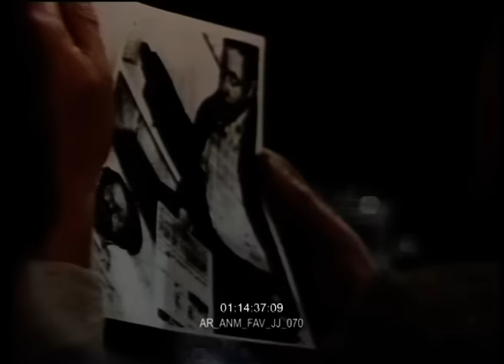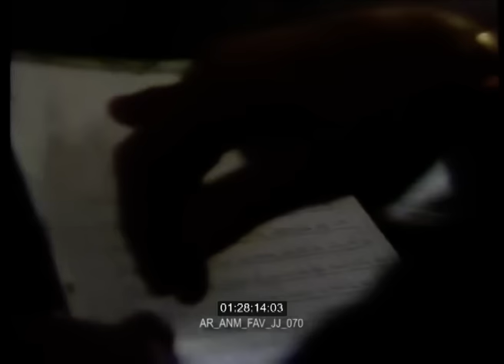Declaración de Enrique Rodríguez Larreta Piera en las Juntas Militares de Argentina